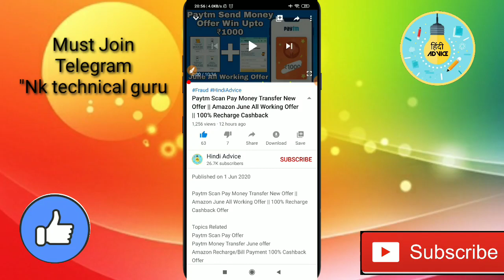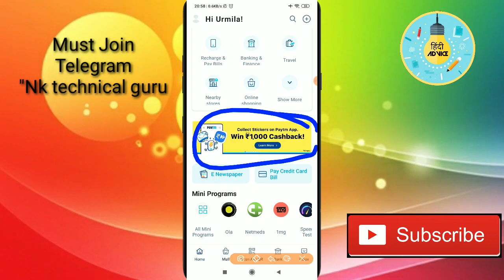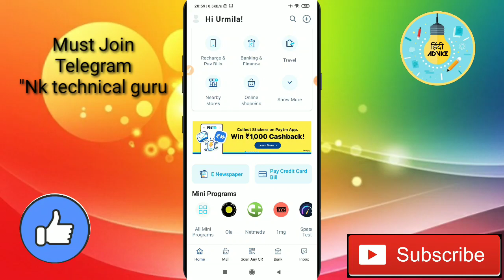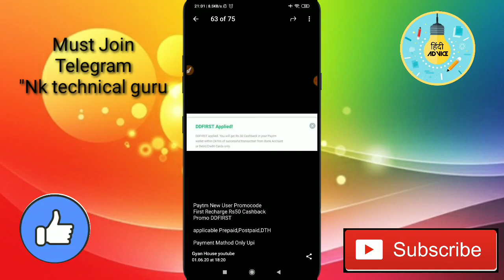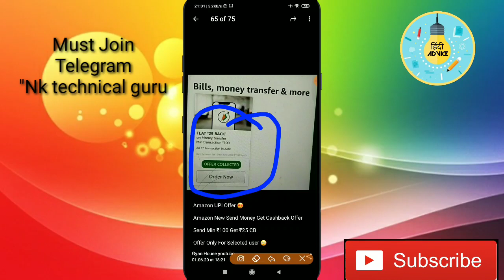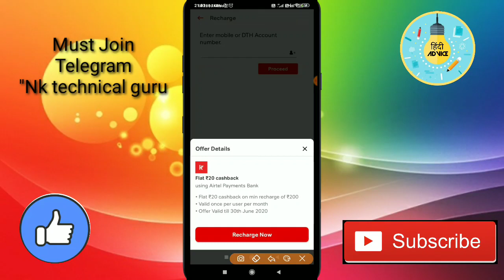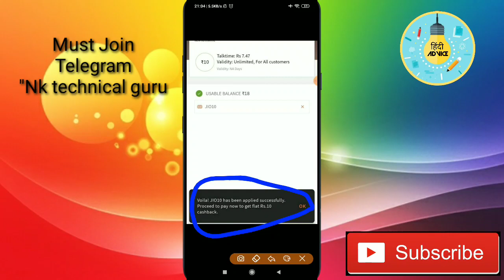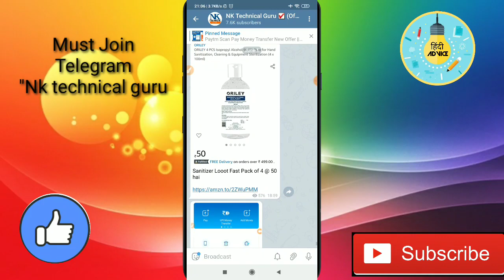Same Google Pay New Year Offer || Paytm Collect 3 Sticker In Upto 1000 Rs Free Paytm Cash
Same Google Pay New Year Offer || Paytm Collect 3 Sticker In Upto 1000 Rs Free Paytm Cash June 2020 Offer

Topics Related
Same google pay offer in paytm
How to collect 3 Sticker in Paytm offer
How to get free paytm cash in paytm offer
Google pay new offer June 2020
Airtel app new dth recharge offer
Jio recharge offer June 2020
Amazon new June offer

Must watch this also

Video ko jyada se jyada share kre sabhi